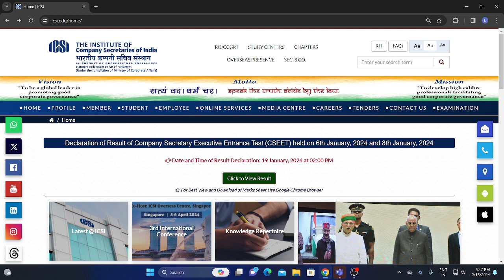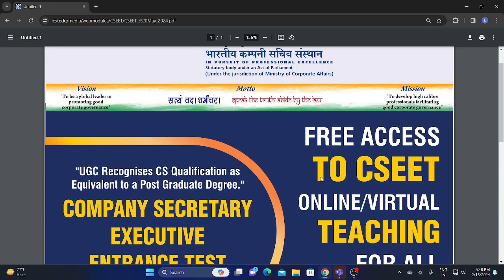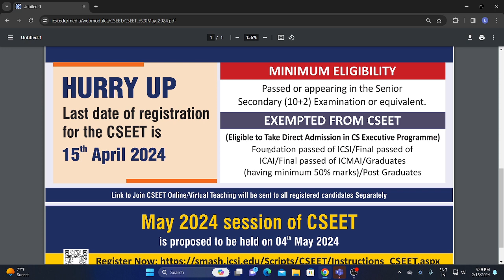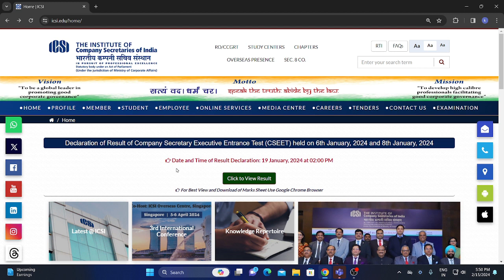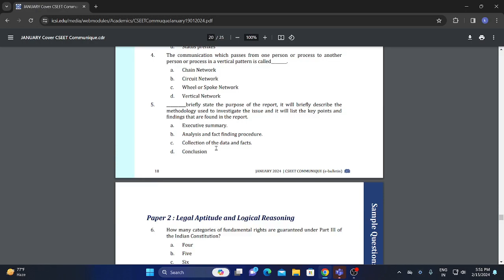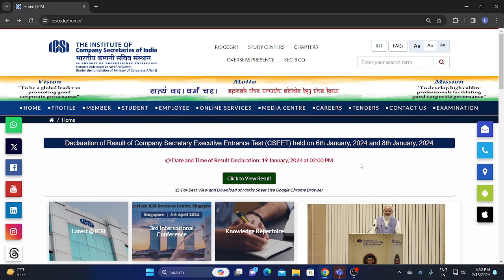ICSI IMPORTANT ANNOUNCEMENT FOR ALL CSEET STUDENTS FOR MAY 2024 EXAM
ICSI NEWS,icsi live update,chartered studies,chartered education,CS WALLAH BY PW,CS CART INDIA,cseet may 2024,icsi cseet registration,icsi cseet mcq book,icsi cseet mock test,cseet may 2024 registration fee,icsi cseet books,icsi cseet classes,icsi cseet new syllabus 2023,cseet video lectures,icsi cseet,how to order cseet books,cseet mock test,cseet unique academy,live registration process for cseet may 2024 exam,last date cseet registration 2024